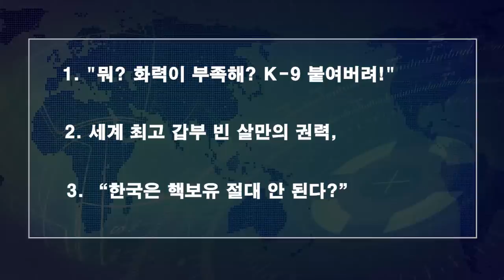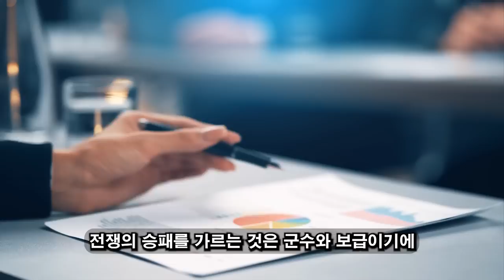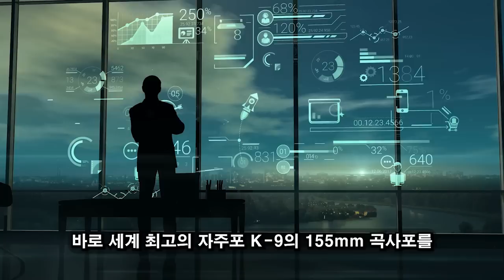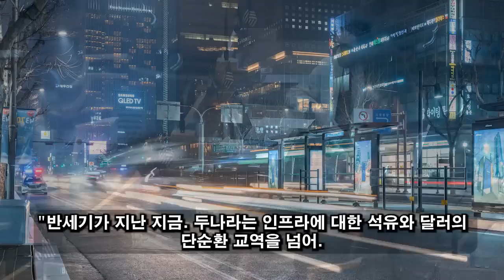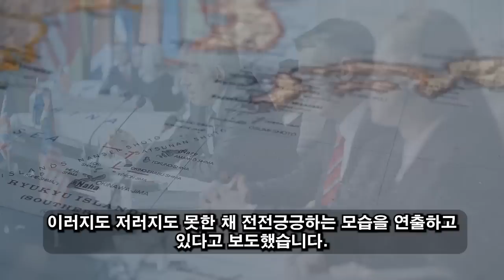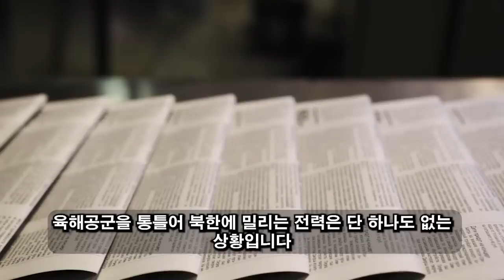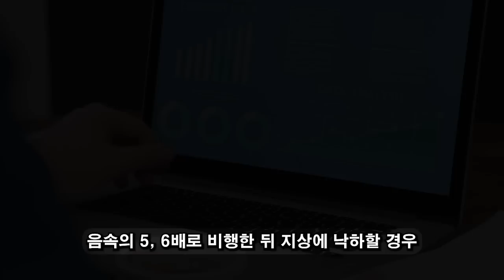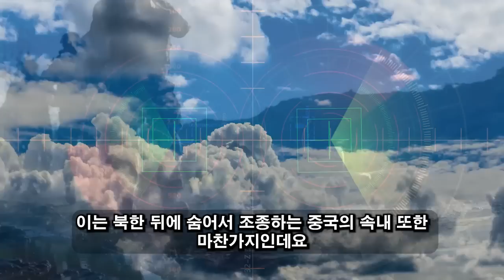위대한 대한민국! 05월 05일 18:00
시진핑의 공포가 현실이 됐다./ 대한민국의 비밀병기는 중국을 석기시대로 되돌려 놓을 것이다./ 무려 3조원이면 한국을 아시아 1위 강국으로 만들 수 있다./ 중국의 악몽이 공식적으로 시작됐다...